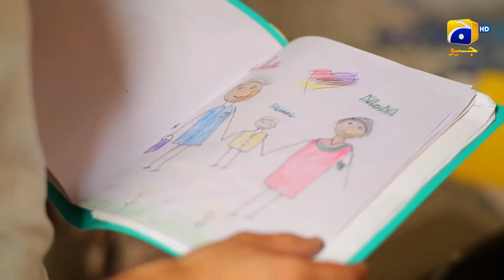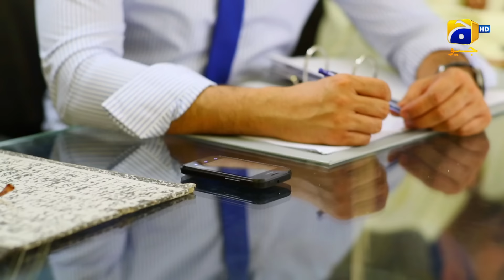Yaar-e-Bewafa Episode 11 | Sarah Khan | Imran Abbas | Areej Fatima | HAR PAL GEO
Desires! Every human heart is running behind to catch its wishes and achieve betterment in life. Drama serial "Yaar-e-Bewafa" is also focusing on the issue that how selfish a person can behave, when they get a little hope for the better future, even they forget their present belongings and relationships. This play revolves around two different families which will connect each other with the progression of events.

Zaid is living with his mother, wife and a son. His mother raises him with lots of sufferings and difficulties after the death of his father. She made sure about his quality studies despite their financial problems. Zaid met his wife (Fiza) in university and they fall in love with each other. Fiza belongs to a rich family while Zaid is just a white collar guy. Fiza’s parent opposes her below standard choice and discontinues their connection with her after wedding.

Another dimension of the play is Saleem’s family, who live with his wife (Amna) and a son. He is kind of short-tempered, truculent and works in a chemical factory. Once he gets ill and after a complete diagnosis, shocking news reveals that he is suffering from lungs cancer. Now Amna faces financial crises due to Saleem’s illness.

The fate brings another woman in Zaid’s life after the departure of Fiza. They both develop strong bonding, affection and soft corner for each other. Fiza who is busy in collecting materialistic happiness for her close ones, seems like she is losing them forever.

Is it a sensible act to value our future happiness while ignoring present happiness?

Written by: Mohsin Ali
Directed by: Zeeshan Ahmed
Production House: Showcase Production’s

Cast :
Imran Abbas As Zaid
Areej Fatima As Fiza
Sarah Khan As Amna
Saleem Mairaj As Saleem
Samina Ahmed As Humaira
Ray Khan As Neelam
Saad Fareedi As Zain
Tahir Jatao As Mr. Kamal
Birjess Farooqui As Mrs. Kamal
Mehboob Sultan As Mr. Rashid
Haneef Bachan As Boss
Munnazah Motiwala As Sarah
Farah Zeba As Khala
Surooj Afaq As Jameela
Syed Sajid Ali As Khaloo
Faisal Bali As Saleem’s Friend
Sharjeel Khan As Mechanic
Dr. Kashif Malik As Humaira’s Doctor
Ikhyar Khan As Saleem’s Doctor
Fida Daar As Zaid’s Wakeel
Bawa Jee As Saith Sahab
Falak Shahzad (Child Star) As Umer
Aaliyan Wasiq (Child Star) As Ahmed